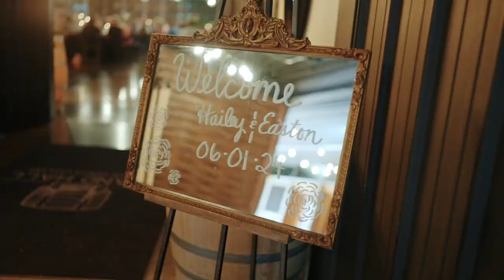Easton & Hailey Winery Wedding Film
Hailey & Easton got married in the gorgeous Bold North Cellars (Carlos Creek Winery)  located in Alexandria, Minnesota. They enjoyed a gorgeous sunny day and were surrounded by their friends and family.